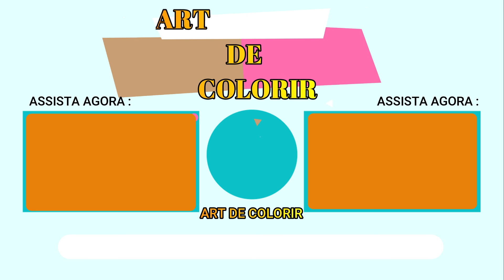COMO DESENHAR O TROFÉU DA COPA DO MUNDO 2022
Bem vindo ao canal: ART DE COLORIR!

 ARTDECOLORIR !
 Aqui vamos colorir  o Troféu  da copa de 2022   vamos que vamos aprender a desenhar ?

por que foi feito  com muito amor e carinho.

Obrigada pela sua visita  e espero que você goste dos vídeos.